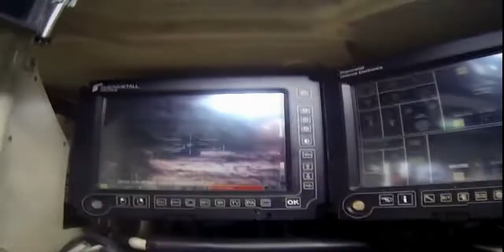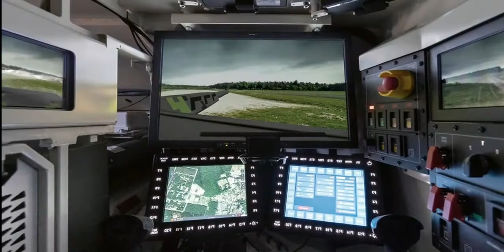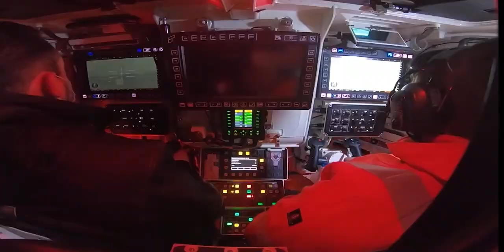Get To Know The KF-51 Panther (New Generation Of Advanced Capability Tanks)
Rheinmetall began introducing the new KF51 Panther battle tank at Eurosatory 2022. The main battle tank concept sets new standards in all areas of lethality, protection, reconnaissance, networking and mobility. All KF51 Panther weapon systems are connected to commander and gunner optics and fire control computers via a fully digital NGVA architecture.

The KF51 Panther battle tank is built on the Leopard 2 mobility concept with an operational weight of only 59 tons which provides much greater mobility than current systems and has a maximum operating range of around 500 kilometers.

The Rheinmetall KF51 Panther Future Weapon System using 130mm offers superior firepower against all current mechanized targets. The Rheinmetall Future Gun System (FGS) consists of a 130 mm smoothbore gun and an automatic ammunition handling system with an autoloader holding 20 rounds.

The Rheinmetall Future Gun System (FGS) on the KF51 Panther tank can fire kinetic energy (KE) shells as well as programmable airburst ammunition and matched training rounds. The 12.7mm coaxial machine gun complements the main gun with multiple options for remote-controlled weapon station (RCWS) integration offering flexibility for proximity and drone defense.

The KF51 Panther tank is powered by a 1,475 horsepower diesel engine which ensures the Panther has increased mobility over its predecessors. The KF52 Panther features a fully integrated, comprehensive and weight-optimized protection concept, combining active, reactive and passive protection technologies. Without a doubt, the concept's most interesting feature is its active protection against threats.